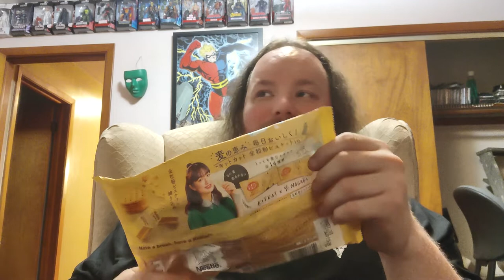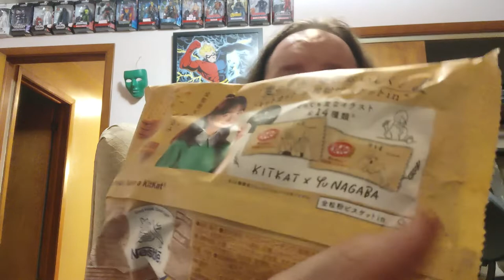Brandon's Sampler Platter: Japanese, Whole Wheat Biscuit, Kit Kats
Trying out some limited edition Kit Kats from the Nippon!!!